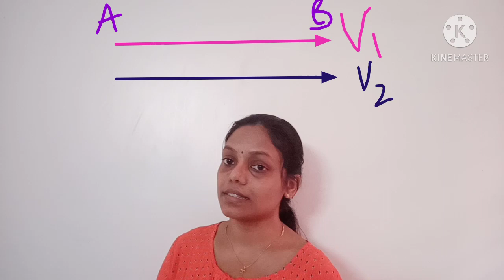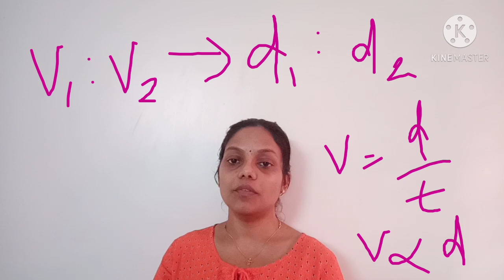Ugc - Net paper 1| Unit 5| Distance & Time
Arts subjects - paper 1
unit 5
Mathematical Aptitude
Distance and Time